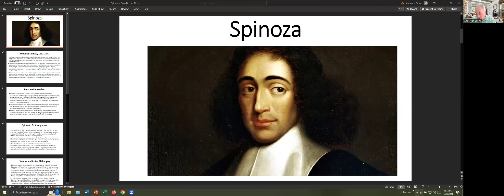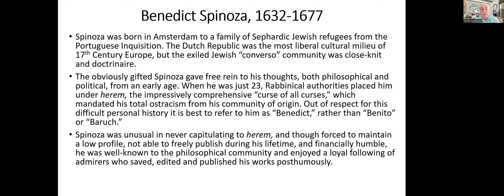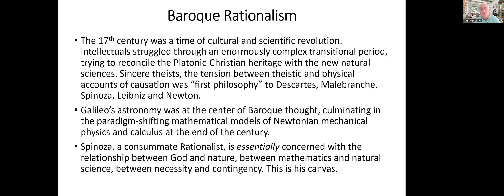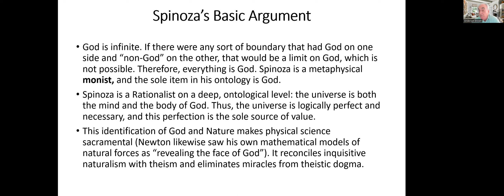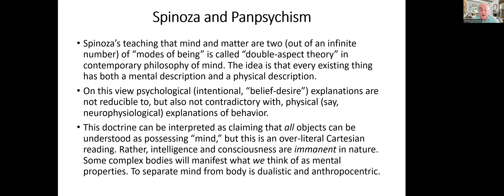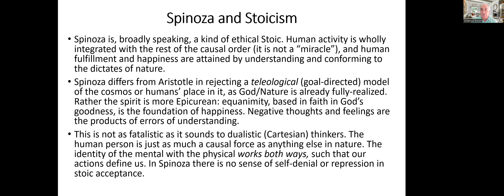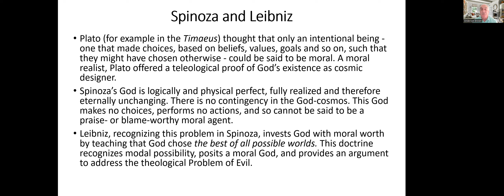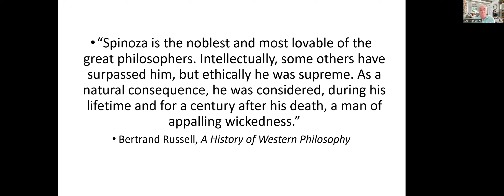Spinoza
A basic introduction to the 17th century rationalist Spinoza